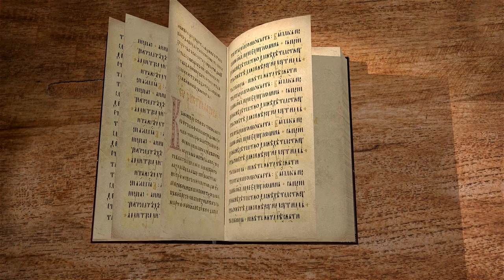Послание к Ефесянам. Глава 4 "Одно тело и один дух" Протоиерей Олег Стеняев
Команда Экзегет.

Библейский портал Экзегет предлагает цикл лекций со священником Олегом Стеняевым на Послание к Ефесянам апостола Павла.
Апостол пишет послание из Рима, во время первых уз, предположительно 62-64 гг. Р.Х. Текст послания отличается вдумчивым возвышенным языком, поскольку предназначался для просвещенных Ефесян. В сегодняшнем видео исследуем 4-ю главу.

🔸   Единодушие в вере
🔸   "Одно тело и один дух"
🔸   Благодать дара Божьего
🔸   Возрастание в совершенствах
🔸   Полнота возраста Иисуса
🔸   Познание  Христа
🔸   Обновление духом ума
🔸   Не давайте места дьяволу
🔸   "Но будьте друг к другу добры"